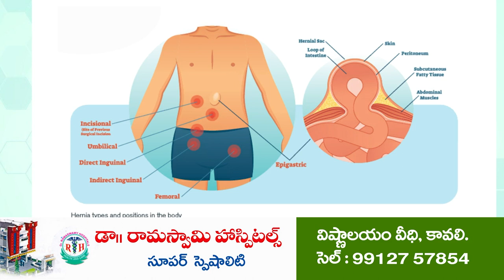కాకర్లకు ఎమ్మెల్యే టిక్కెట్ గాలివార్తలే....!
12 సవత్సరాలుగా నియోజకవర్గంలో సేవలందిస్తున్న బొల్లినేని బాటలోనే పయనిద్దాం
టీడీపి జిల్లా అధికార ప్రతినిధి యారం కృష్ణయ్య వ్యాఖ్యలు
మండలంలో గంటా, హరిబాబు, దామా మహేష్ లను కలుపుకుపోతామన్న వెంకటాద్రి..